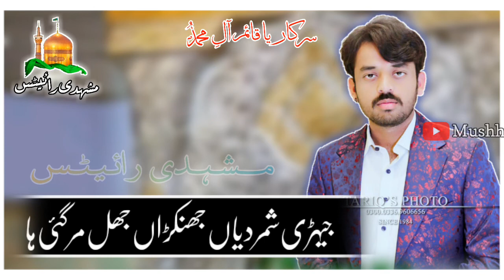Zakir Syed Kishwar Abbas Sherazi | Shia WhatsApp Status Masaib....😭